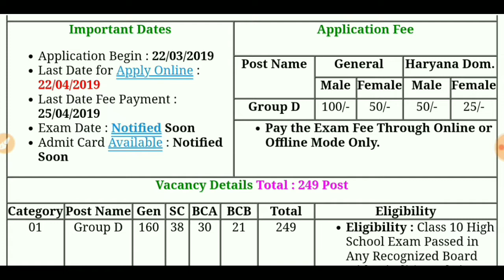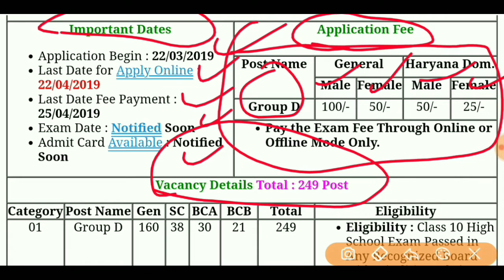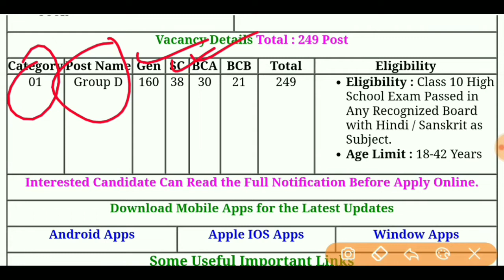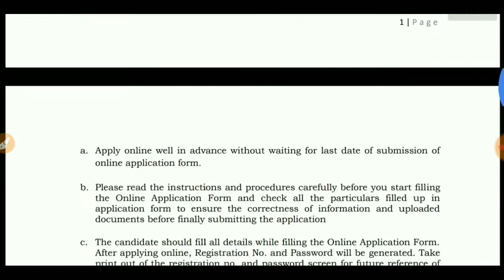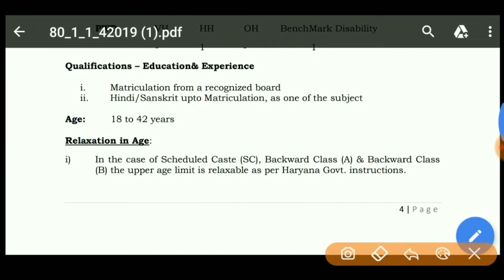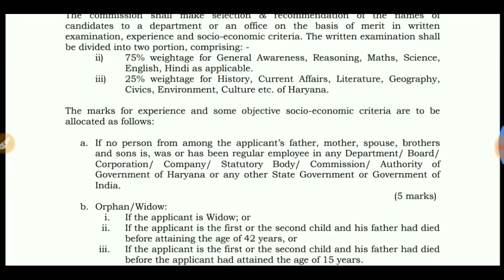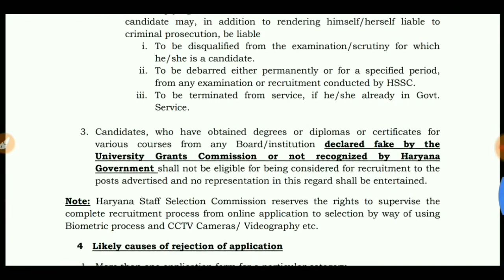Group-D Online Form 2019 10th Pass HSSC Total Vacancy: 249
Name of the Post: HSSC Group-D Online Form 2019

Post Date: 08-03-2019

Brief Information: Haryana Staff Selection Commission (HSSC) has announced notification for the recruitment of Group-D vacancies on adhoc basis. Those Candidates who are interested in the vacancy details & completed all eligibility criteria can read the Notification & Apply Online.

Haryana Staff Selection Commission (HSSC)

Group-D Vacancies 2019

Application Fee

S.No

Category of Post

General

SC/ BC candidates of Haryana state only

Male/ Female

Female of Haryana Resident only

Male

Female

1

1

Rs. 100/-

Rs. 50/-

Rs. 50/-

Rs. 25/-

2

PH/ Ex-Serviceman of Haryana

No charges

Payment Mode: Net banking/ e-Challan
Important Dates

Starting Date for Apply Online: 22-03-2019
Last Date to Apply Online: 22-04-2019 by 11:59 PM
Last Date for deposit of fee: 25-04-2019
Age Limit

Age relaxation is admissible for SC/BC candidates as per rules.
Qualification
Candidates should have Matriculation from a recognized board.
Hindi/ Sanskrit upto Matriculation, as one of the subject.
Vacancy Details
Post Name Total
Group-D 249